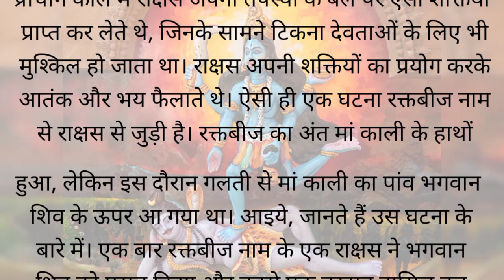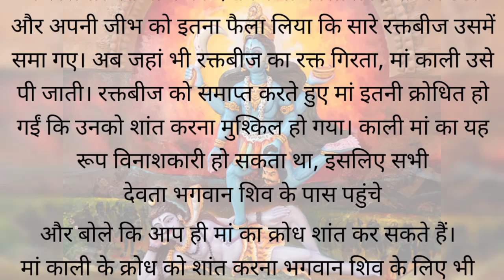Suvichar ll सुविचार ll काली ने क्यों रखा शिव जी के ऊपर पैर ll Kali man Ki kahani ll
Suvichar ll काली मां ने क्यों रखा शिव जी के ऊपर पैर ll Kali man Ki kahani ll